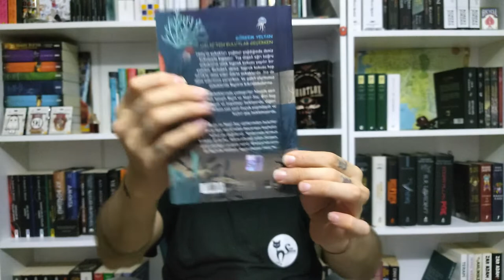Haliç'ten Bulutlar Geçerken - Görkem Yeltan | Kitap Yorumu